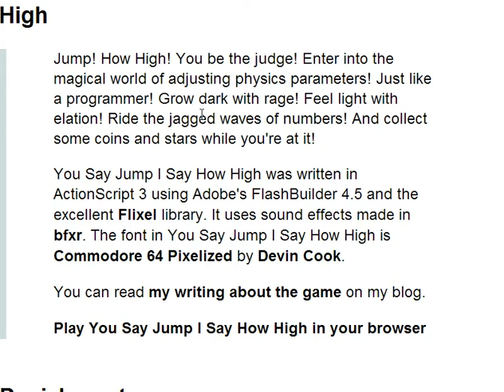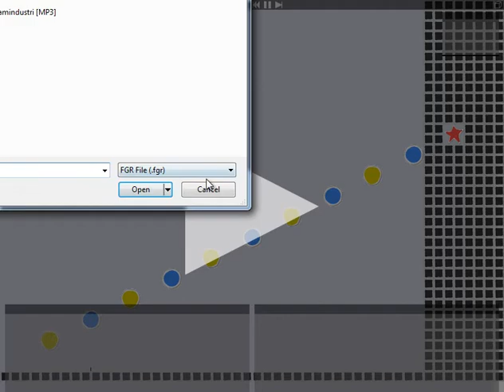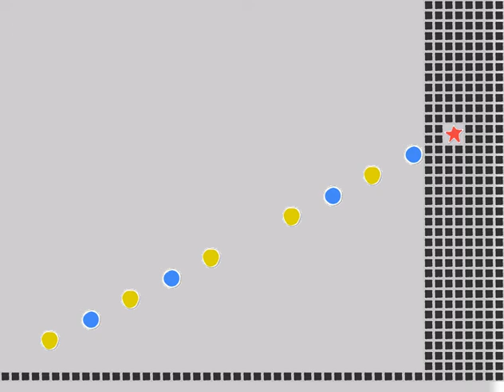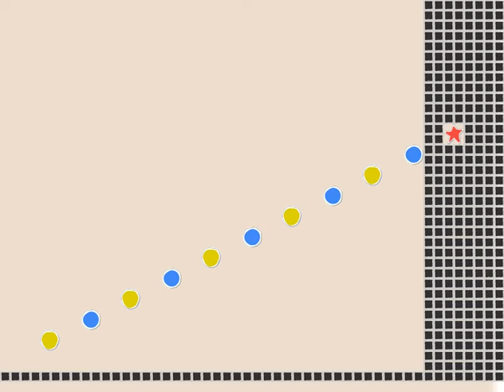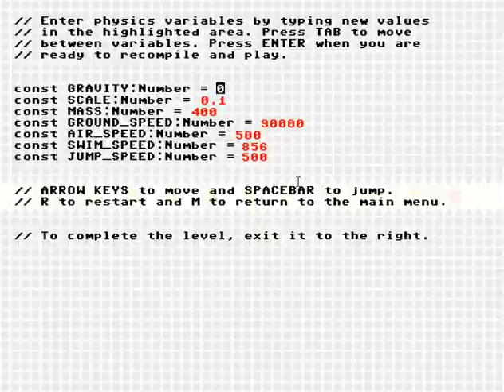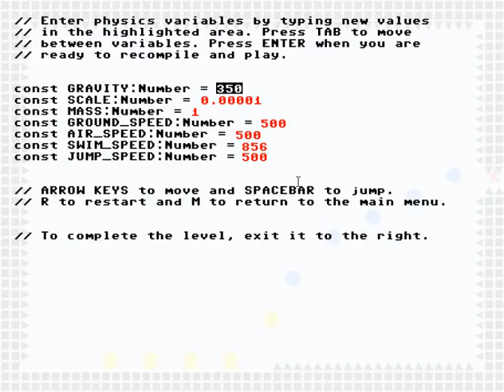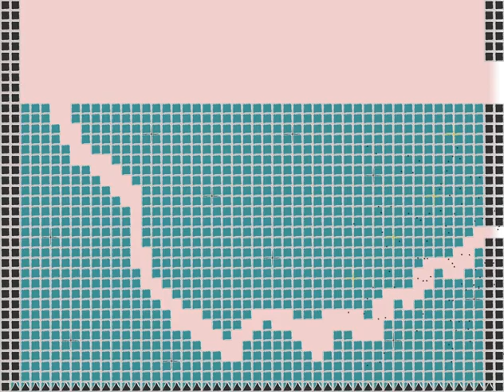Let's Play: You Say Jump I Say How High: Variable levels of fun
That's right the title's a pun whatcha gonna do about it